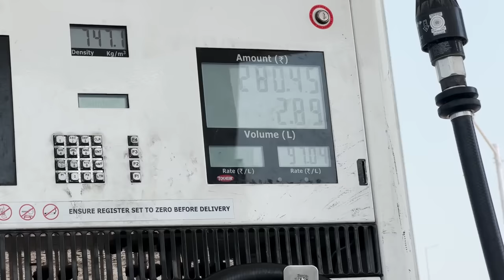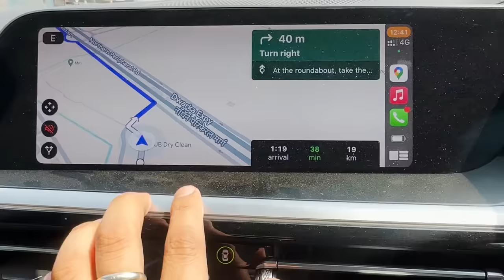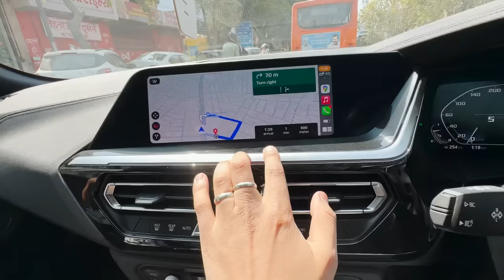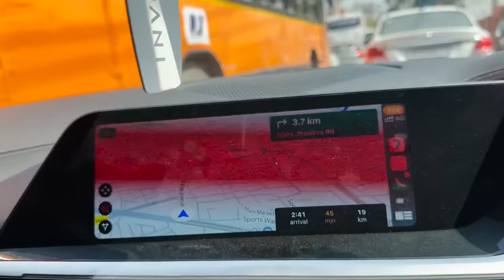Picking My Sister in Super Cars From Board Exams